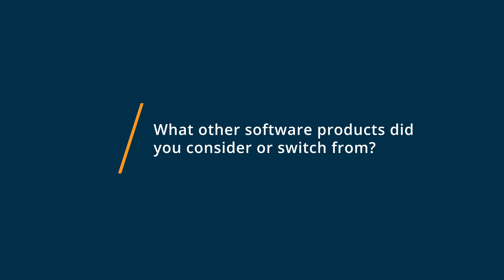Streak Review: Email tracking made easy in Gmail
"💡📘 Interested in Streak? Browse Streak reviews, pricing and compare with popular alternatives

Streak Review 2022.

CRM for Gmail.

Streak is the only CRM integrated entirely within your Gmail inbox, and works alongside all your other G Suite applications. It can be used to track many business processes including sales, partnerships, support, hiring, deal flow, and much more. Streak also includes a powerful set of email tools such email tracking, that lets you track when an email is opened.

0:00 Intro
0:10 What other software products did you consider or switch from?
0:25 What were the reasons you chose Streak?
0:35 How easy was it to onboard and integrate Streak into your business?
0:49 What recommendations do you have for others considering Streak?"